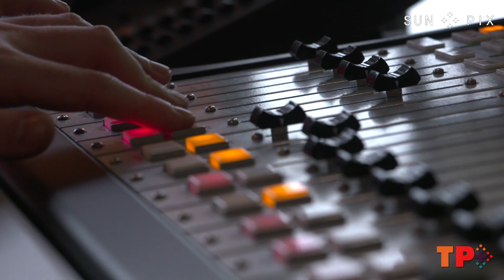TP+: Niu FM host So'omalo shares his personal struggle with mental illness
So'omalo Iteni Schwalger was first diagnosed with depression at 14 years old. For Mental Health Awareness Week, the Niu FM host posted a series of videos highlighting the different aspects of his own journey with mental health.

IF YOU NEED TO TALK TO SOMEONE:

• LE VA - NEED TO TALK? Free call or text 1737 (24/7)
• DEPRESSION HELPLINE: 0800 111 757
• KIDSLINE: 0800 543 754 (available 24/7)
• LIFELINE: 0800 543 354 or 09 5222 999 within Auckland (24/7)
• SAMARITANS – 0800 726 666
• SUICIDE CRISIS HELPLINE: 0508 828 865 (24/7)
• WHATSUP: 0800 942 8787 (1pm to 11pm)